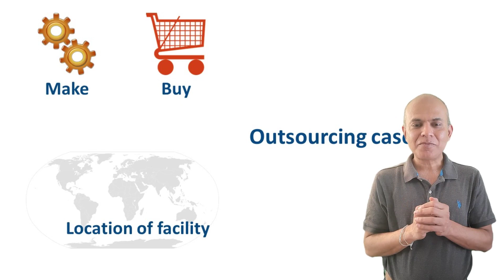Outsourcing cases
The video explains a few very different make buy (outsourcing) decisions taken by firms.